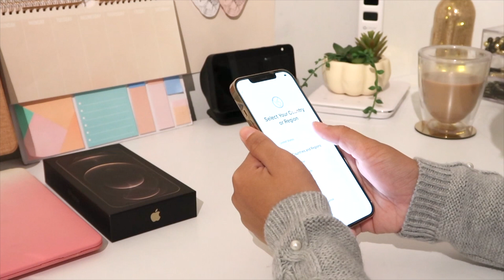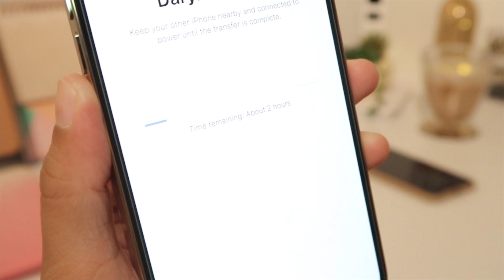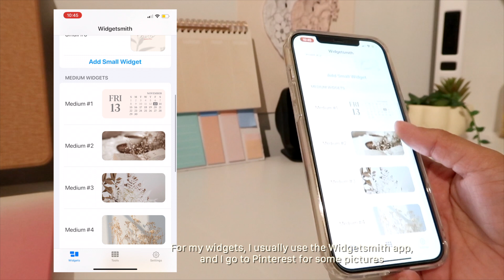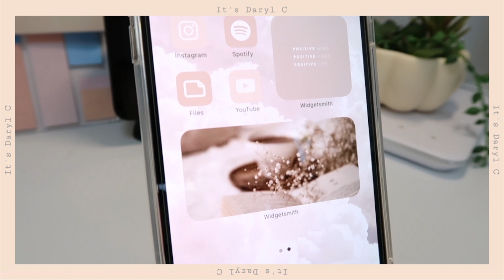iPhone 12 Pro Max Unboxing (Gold, Graphite, 256gb, Customized iOS 14 Homescreen) | ItsDarylC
Hey loves! In this video, I will be unboxing iPhone 12 Pro Max in a GOLD and GRAPHITE color. I also made a camera comparison between my old iPhone XS Max and my iPhone 12 Pro Max. I hope you enjoy and like it.

♡ PRODUCT LINKS ♡
iPhone 12 Pro Max Case

♫ MUSIC ♫
Nowhere Known by Your Friend, Ghost